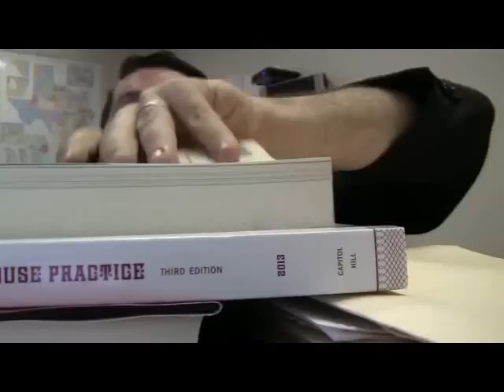Legislative Update for the week ending March 29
It's Friday, March 29.
I'm Daniel Williams, Field Organizer and Legislative Specialist with Equality Texas and we're recapping the 11th week of the 83rd Texas Legislature's regular session.
The Texas Legislature meets on odd numbered years for 140 days, so we're 81 days down, 59 to go.
Things are clearly getting busy around here. The House has started seriously debating bills on the floor and committees in both chambers are meeting almost around the clock to hear bills (literally, the House Public Health Committee was in session till past 2 am yesterday.
A pair of Equality Texas endorsed bills was heard in both House and Senate Committee this week. Senate Bill 831 by Larry Taylor of Friendswood and House Bill 3327 by Garnet Coleman of Houston would build on legislation Coleman passed last session that provides resources to schools and government entities to prevent youth suicide.
HB 3327 and SB 831 expand the program to include substance abuse prevention and make resources more available.
Substance abuse disproportionately affects queer youth. According to a study by University of Pittsburgh researchers the odds of substance use for Lesbian, Gay and Bisexual youth are, on average, 190% higher than for heterosexual youth and substantially higher within some subpopulations of LGB youth: 340% higher for bisexual youth: 400% higher for lesbian youth. Taylor and Coleman's legislation would go a long way towards addressing this issue.
Next week is going to be even busier.
On Wednesday the Senate Economic Development Committee will hear testimony on Senate Bill 237 by Leticia Van de Putte of San Antonio. SB 237 would prohibit discrimination in employment based on sexual orientation, gender identity or gender expression.
Contrary to popular belief, an employer cannot fire anyone for any reason in Texas. It is illegal to discriminate in employment based on a person's race, religion, gender, national origin, age, or ability. Those are all universal attributes (meaning everybody has them) that have historically been the basis for discrimination in our culture. Similarly, sexual orientation and gender identity and expression are universal attributes that have historically been the basis for discrimination in our culture and belong on the same list.
26% of transgender Texans report losing a job because of their gender identity or expression.
In Texas, men in same sex relationships make 9% less than their heterosexual peers. House-holds headed by two women make 11% less than household headed by straight, married people.
The state of Texas estimates it would need to investigate 474 cases a year if employment discrimination against LGBT people was prohibited
This is an important issue and Wednesday's hearing will be the first time it's even been discussed in the Texas Senate.
On Thursday the House will consider the massive 873-page appropriations bill. This is the Budget for the State of Texas for the next two years. It's also an opportunity for those opposed to equality to try to sneak discrimination into the law. 267 amendments to the appropriations bill have been pre-filed. We're going through them right now to look any that might be problematic (last session someone tried to ban LGBT resource centers at state schools). We'll let you know if there are any problems.
With the bad comes the good, and several of the pre-filed amendments would do great things for the LGBT community. There's too many to talk about here, but, for instance, Rep. Garnet Coleman has filed an amendment that would collect data on instances of bullying and harassment based on anti-LGBT bias in public schools.
With less than two months to go things are only going to get busier, so be sure to follow all the action on our facebook page, twitter, and google plus accounts, and don't forget to subscribe to our youtube channel.
Until next week, I'm Daniel Williams, Field Organizer and Legislative Specialist with Equality Texas.